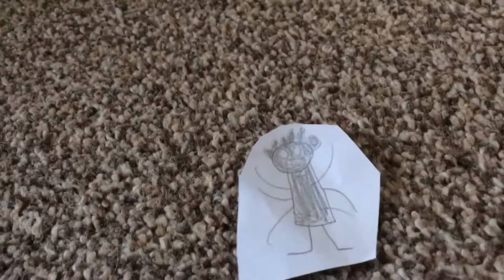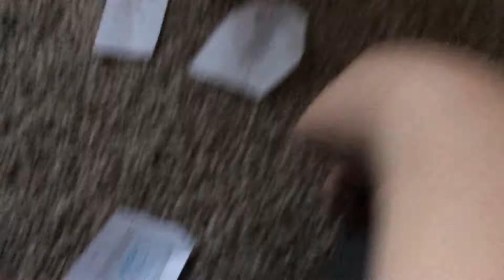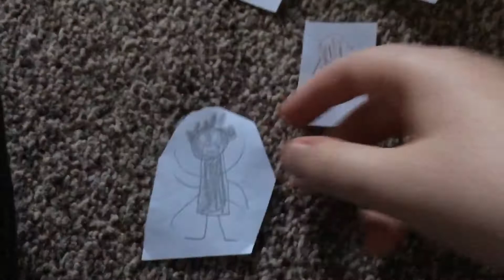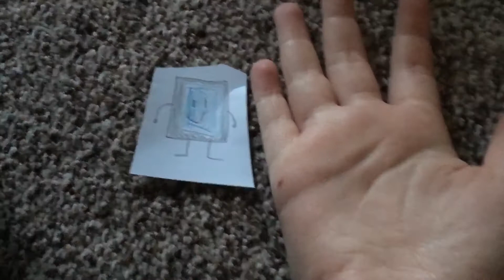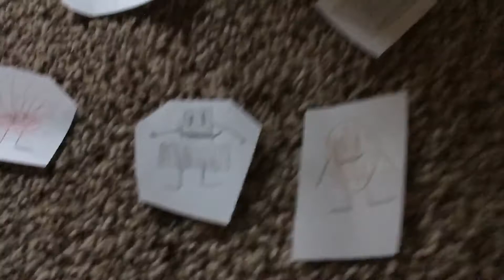BFAW 6: The Mastermind Is Back